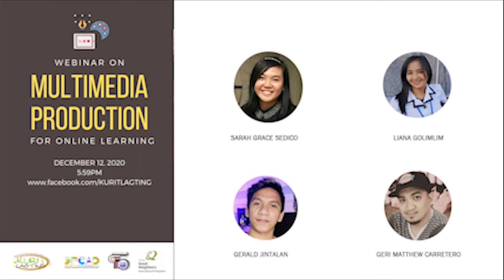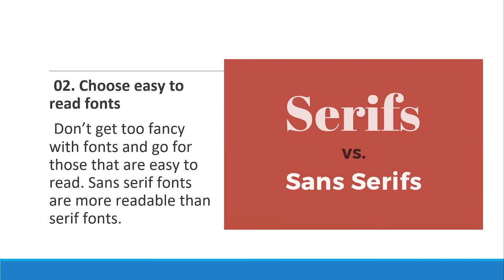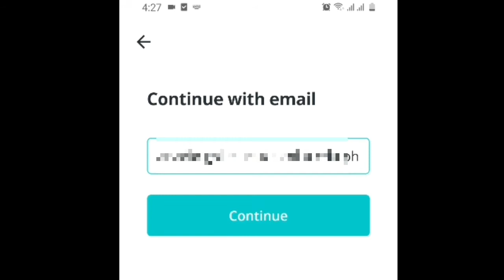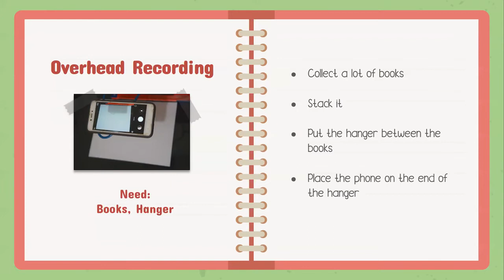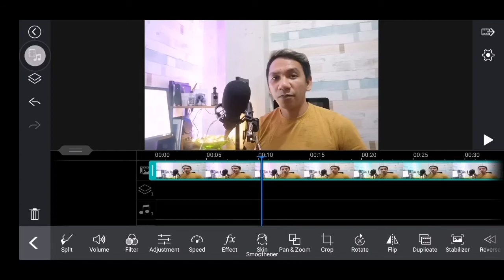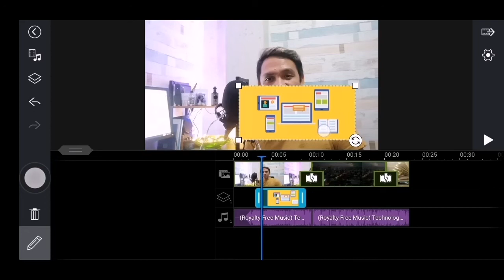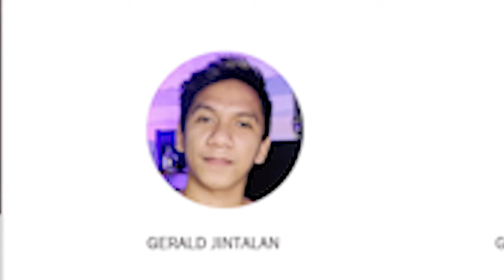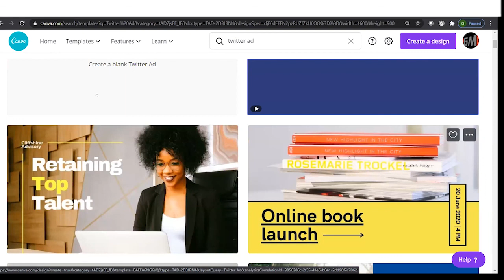Multimedia Production Webinar for Teachers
The Kurit-Lagting, a collective artistic collaboration of Bicolano artists from Sorsogon, Albay, Catanduanes, Masbate, and Camarines provinces with art advocacies on human rights and the environment held a multimedia production webinar for teachers in Prieto Diaz, Sorsogon.

In partnership with Good Neighbors International Philippines (GNIP) Prieto Diaz CDP, an international, child-focused, humanitarian, and development NGO, the webinar talked about creating lessons and materials for online learning using different mobile and desktop applications such as Canva, Power Director, and Screen Recorder & Video Recorder.